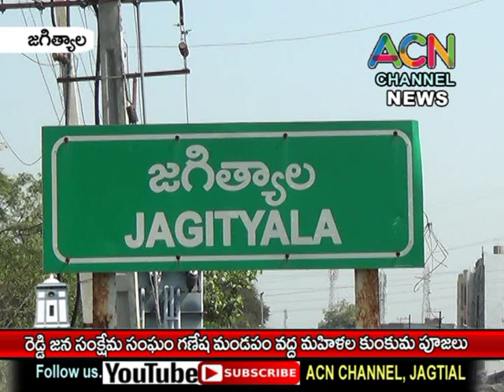జగిత్యాల రెడ్డి జన సంక్షేమ సంఘం గణనాథుని వద్ద మహిళల కుంకుమ పూజలు